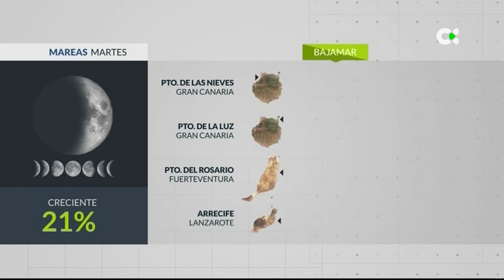El tiempo TN1 | 10/06/24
Semana de viento alisio
Comenzamos la semana en la que llegaremos a la mitad de junio con ambiente primaveral, como novedad regresarán los alisos a las islas que se van a intensificar conforme pasen las horas.
Este martes esperamos nubes bajas recorriendo el archipiélago de norte a sur. Serán más frecuentes durante la primera mitad del día en el norte y este de La Palma, norte y sur de Tenerife y norte de Gran Canaria y Lanzarote, donde no se descarta que por la mañana alguna gota pueda caer.
El viento soplara del nordeste moderado intensificándose a última hora de la tarde en los extremos noroeste, sureste de las islas con mayor relieve e interior sur de Fuerteventura y Lanzarote.
Las temperaturas no experimentarán grandes cambios, ya se ha notado un ligero descenso respecto al fin de semana.
El estado de la mar será de fuerte marejada en las costas del norte con olas cercanas al 1.5 m. de altura y marejadilla en las del sur.
El Hierro: Se verán nubes bajas desde primera hora, pasarán durante la mañana luego se abrirán claros. Las temperaturas oscilarán entre los 15 y los 20 grados en Valverde.
La Palma: Nubes bajas en el norte y vertiente este, es posible que dejen alguna gota por la mañana. Máximas de 23 grados en la capital. Habrá nubes dispersas por el oeste y sur.
La Gomera: Intervalos nubosos frecuentes y compactos durante la mañana en el norte y en el Parque Nacional de Garajonay, el resto permanecerá despejado. Temperaturas más frescas.
Tenerife: Temperaturas un poco más bajas con máximas de 25 grados en la capital donde se verán pocas nubes este martes. En el resto, nubes bajas y alguna llovizna y viento arreciando.
Gran Canaria: Alisios fuertes en la cara oeste y este. Las nubes se limitarán al norte quedando el sur mucho más despejado. Las temperaturas variarán entre los 20 y los 24 grados.
Fuerteventura: Nubes bajas desde primera hora entrando por el norte y recorriendo toda la isla, después del mediodía tenderá a despejarse. Temperaturas entre los 19 y los 24 grados.
Lanzarote: Las nubes bajas pasarán de norte a sur, a partir del mediodía muchas perderán consistencia y terreno. Las temperaturas oscilarán entre los 19 y los 24 grados en Arrecife.
La Graciosa: Esperamos un martes de intervalos nubosos y no se descarta alguna gota durante la primera mitad del día, las temperaturas serán parecidas y el viento ganará intensidad.